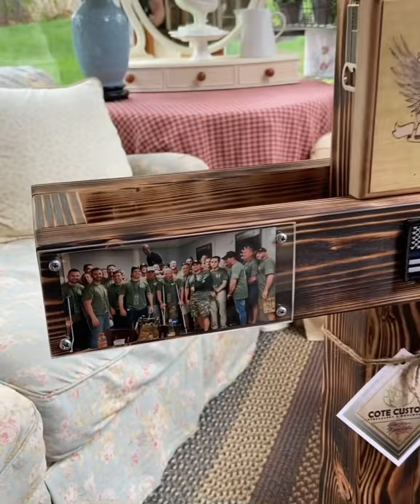Custom Tactical Gear Stand